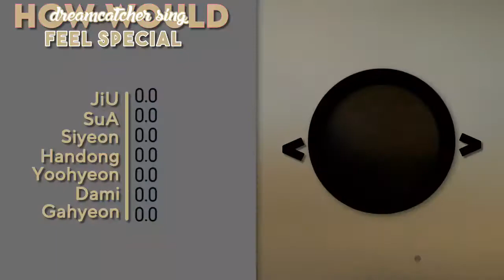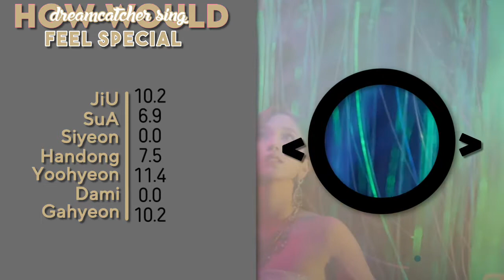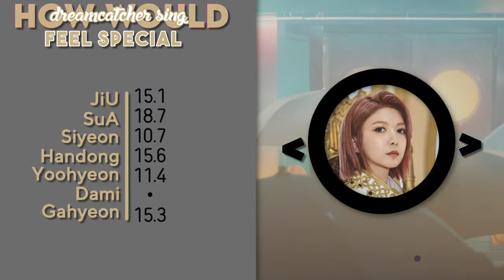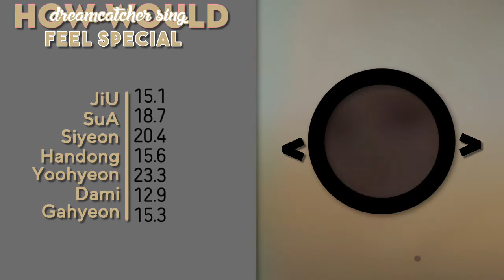[REQ#01] How Would DreamCatcher sing "Feel Special,, by TWICE? | Line Distribution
• TAGS;; (ignore)

dreamcatcher cant get you out of my mind  lyrics
dreamcatcher dear lyrics
dreamcatcher break the wall line distribution
dreamcatcher cant get you out of my mind line distribution
dreamcatcher dear line distribution